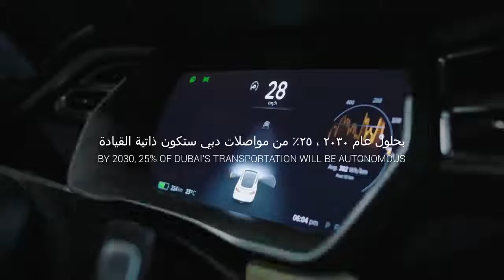Đây Là Cách Người Dubai Đi Taxi - Việt Nam Bao Giờ Mới Có